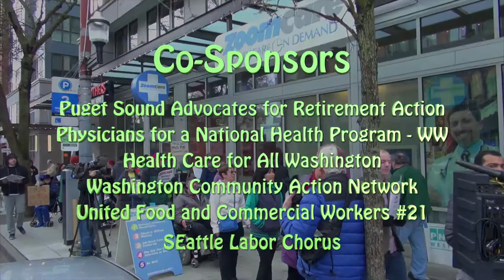Demonstration at Zoom-Care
This video is about the Demonstration at Zoom-Care clinic on 2-22-16. This for-profit venture capital financed business does not take Medicaid, Medicare, TriCare, or any other government insurance.